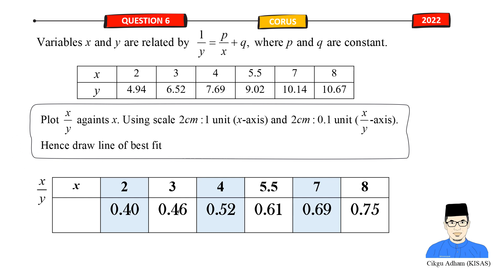Linear Law Kertas 2 (AddMath). Soalan No.6 Kem CORUS 2022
Contoh cadangan jawapan bagi soalan Linear Law Kertas 2 matematik Tambahan SPM. soalan boleh dilihat melalui pautan